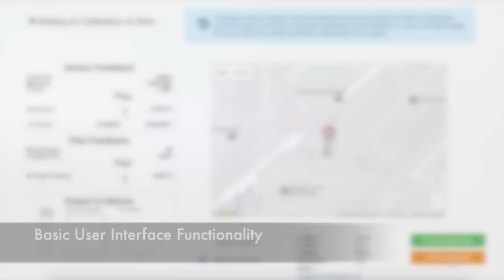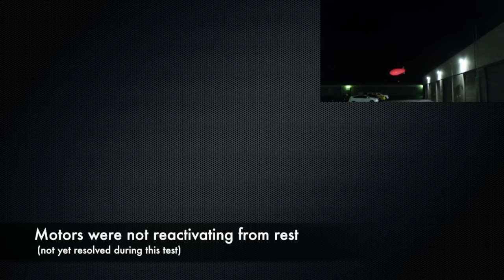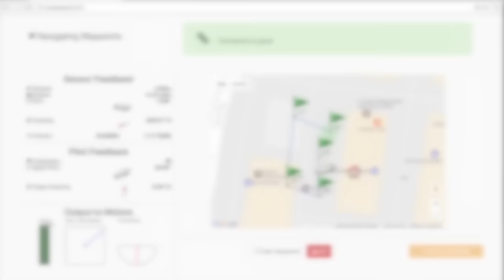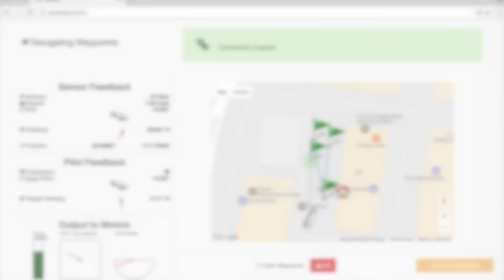RC Blimp Autopilot Test, First Attempt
First attempt at piloting an RC blimp through an autopilot module.